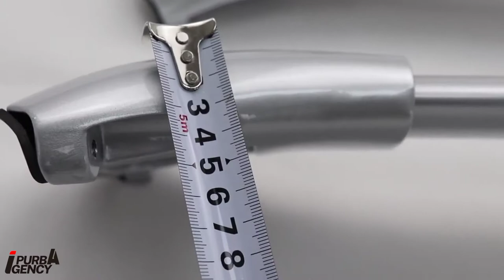Cross bar untuk mobil Chevrolet Trailblazer 2013++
Beli cross bar holitop Untuk Chevrolet Trailblazer 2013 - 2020

di toko iPURBAGENCY di Tokopedia dengan Bebas Ongkir, Sekarang!